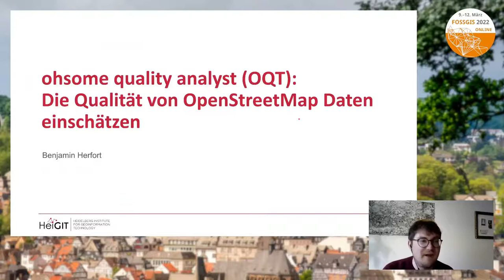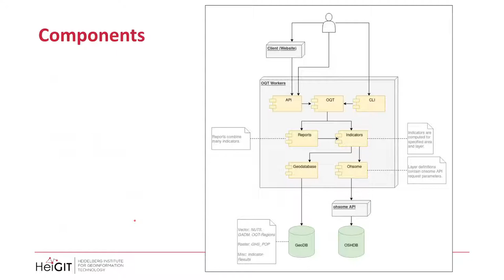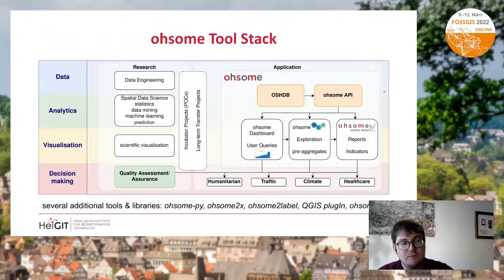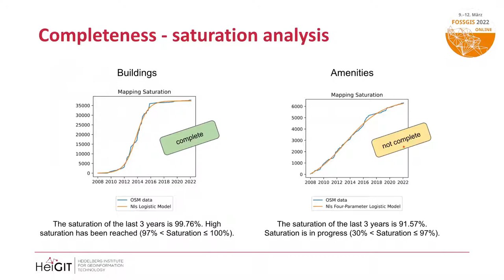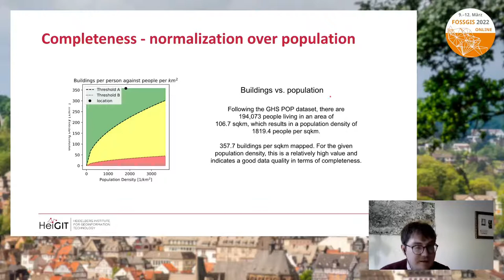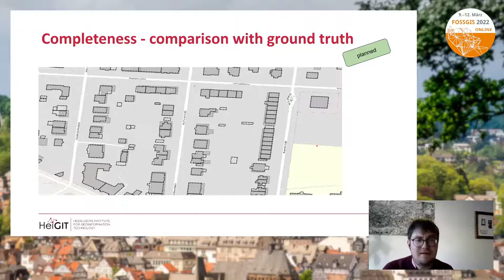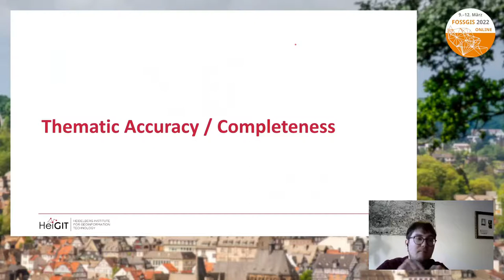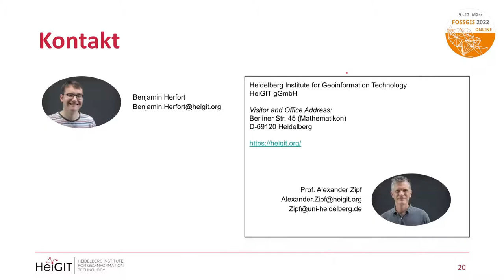2022 - ohsome quality analyst (OQT): Die Qualität von OpenStreetMap Daten einschätzen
Der ohsome quality analyst ist ein open-source Werkzeug zur Einschätzung der Qualität der OpenStreetMap Daten. Im Vortrag zeigen wir anhand von Beispielen wie damit verschiedene Qualitätsdimensionen (z.B. Vollständigkeit, Attributgenauigkeit) untersucht werden können.

OpenStreetMap (OSM) Daten werden nicht nur von der aktiven "Mapper"-Community genutzt, sondern finden mittlerweile auch in vielen Unternehmen und öffentlichen Einrichtungen Anwendung. Dies hat auch zur Folge, dass Fragen nach der Qualität der OSM Daten wichtiger werden, insbesondere im Kontext der jeweilig beabsichtigten Anwendung. Wissenschaftliche Arbeiten beschäftigen sich seit mehreren Jahren mit diesen Themen. Dennoch sind die Ergebnisse nicht immer für alle offen zugänglich und/oder schwer zu reproduzieren.

In unserem Vortrag möchten wir unser Projekt "ohsome quality analyst" (OQT) vorstellen. OQT basiert auf einer einfachen Idee: Können wir Qualitätsreports so "vorbereiten", dass Anwender in wenigen Klicks für ihre Region und ihr Thema die passenden Qualitätsindikatoren selbst zusammenstellen können. Auf Basis der wisseschaftlichen Literatur haben wir daher in OQT verschiedene Qualitätsindikatoren implementiert, unter anderem um die Vollständigkeit der Objekte in OSM anhand von Summenkurven und Sättigungsanalyse zu beschreiben.

Technisch gesehen besteht OQT aus mehreren Ebenen. Im Backend nutzen wir verschiedene Python Module und eine PostgreSQL Datenbank mit PostGIS. Die OSM Datenabfragen werden über das ohsome framework (vor allem ohsome api und OSHDB) realisiert. Die Ergebnisse der Analysen können entweder per API abgefragt oder auch selbst per CLI berechnet werden. Zur Berechnung der Qualitätsindikatoren nutzen wir zudem verschiedene andere offene Datensätze, z.B. über Bevölkerungsverteilung oder Landbedeckung aus Fernerkundungsdaten.

Wir haben OQT im März 2021 auf github released. Ein Jahr später wäre die FOSSGIS 2022 eine gute Gelegenheit eine Zwischenbilanz zu ziehen und mit der Community zu diskutieren, wie es weitergehen könnte.